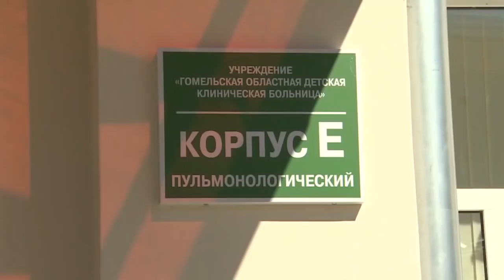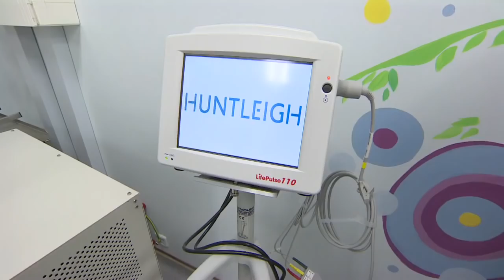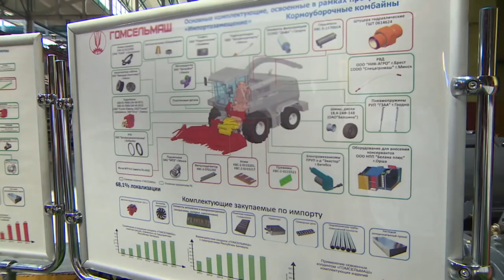Александр Лукашенко посетил Гомель